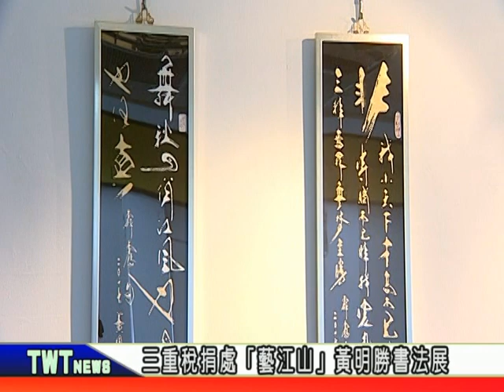天外天新聞1070816 05黃明勝書法展 三重稅捐處展出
新北市政府稅捐稽徵處三重分處，從即日起到九月27號，在三樓和四樓的藝文走廊，舉辦「藝 江山」黃明勝書法精選作品巡迴展，歡迎大家來欣賞「書畫體」的魅力。